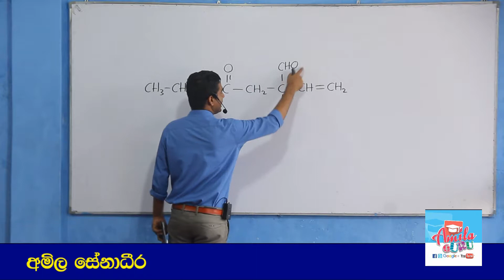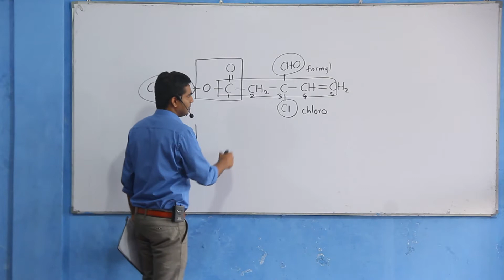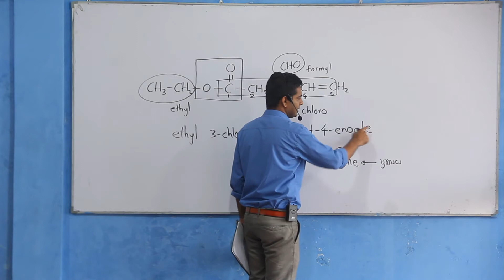Chemistry-Sinhala-model-paper-2019 Paper 01 MCQ 03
අ.පො.ස. (උසස් පෙළ) රසායන විද්‍යාව - 2019
අධ්‍යයන පොදු සහතික පත්‍ර (උසස් පෙළ) රසායන විද්‍යාව 2019 අගෝස්තු සිට ක්‍රියාත්මක වන නව විෂය නිර්දේශයට අදාළ වන ලෙස අමිල සේනාධීර විසින් සකස් කළ පෙරහුරු ප්‍රශ්න පත්‍රය සහ එක් එක් ප්‍රශ්නයට නිවැරදි නිවැරදි ව පියවරෙන් පියවර පිළිතුරු ලියන ආකාරය පැහැදිලි කර ඇත.